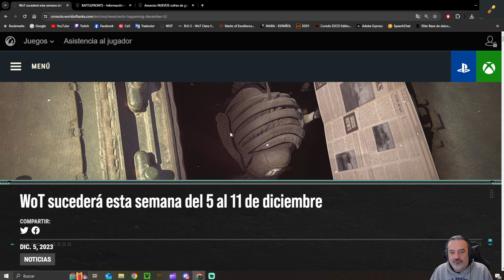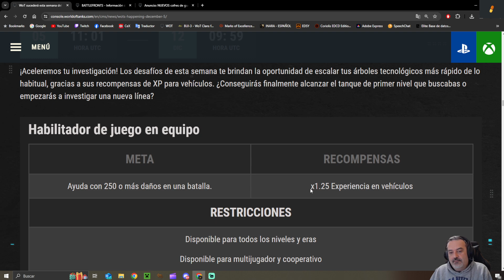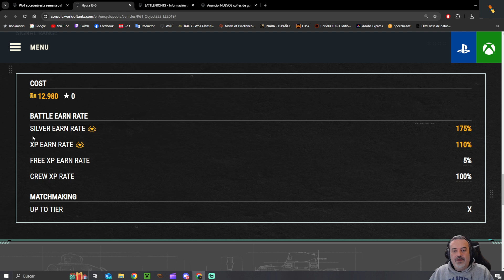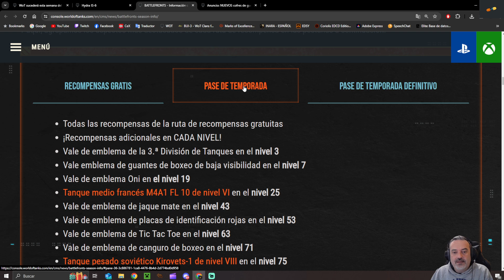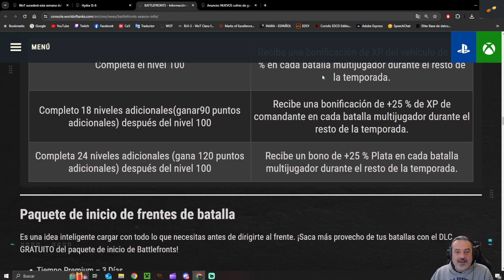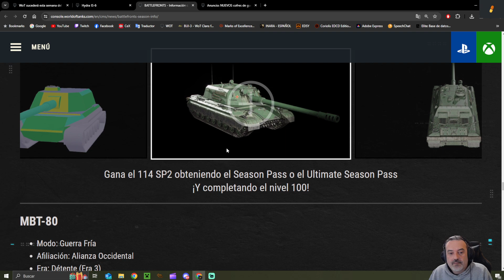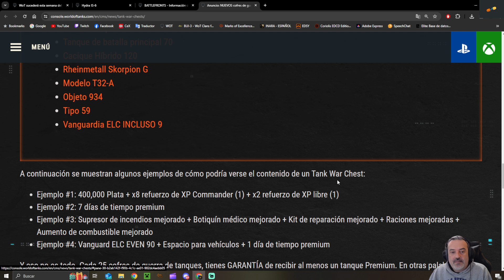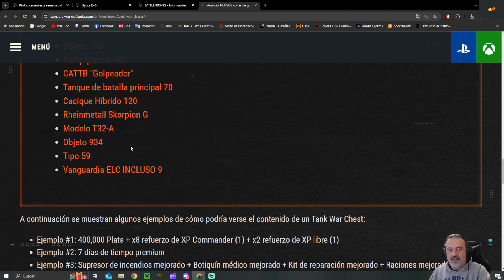NOTICIAS DEL 05 DICIEMBRE AL 11 DICIEMBRE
ENLACE DISCORD COMPETITIVO WOT OFICIAL